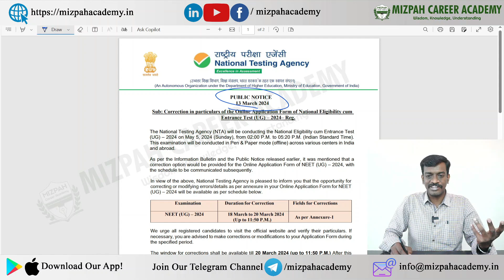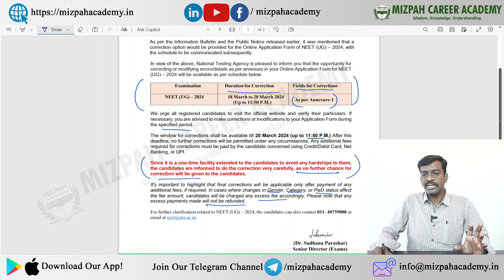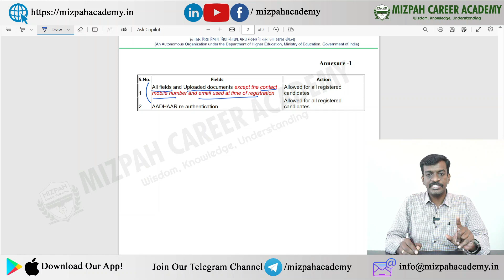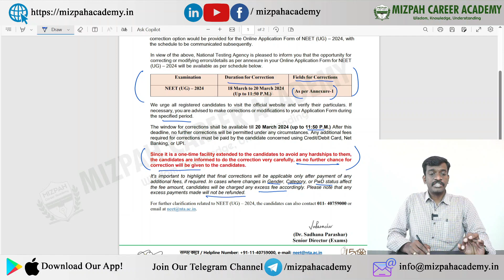Correction Window in NEET 2024 - What you can change in correction window - Latest update from NTA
Correction Window in NEET 2024 - Here's what you can change during correction window - Latest update from NTA
Shocking News for NEET 2024 Aspirants - 25 Lakhs of Applications - Cut off marks Increase

Unable to Register with Aadhar - NEET 2024 Application Registration Demo - How to Apply for NEET 2024 Online - Step by Step Demo - Mistakes in NEET 2024 Application - NTA Confusions - No Upper Age Limit - How to Upload Fingerprint - How Many Applications Needed for Studying MBBS in India - NEET 2024

5 Months Plan to Score 650+ in NEET 2024 - Last 5 Months Ultimate Strategy - How to Crack NEET 2024 in 5 Months - Can I Crack NEET 2024 In 5 Months - Complete Study Plan Based on Latest NMC Syllabus - Master NEET 2024 in 5 Months! 🔥Ultimate Study Plan for a 650+ Score | Last-Minute Strategy Revealed

Ready to transform your NEET 2024 journey? 🌟 Join me on this epic ride as we unveil the ultimate 5-month study plan tailored for success! From cracking the latest NMC syllabus to strategic tips, this video is your roadmap to a stellar 650+ score. 🚀 Don't miss out – it's time to conquer NEET 2024 and make your dreams a reality! 💡✨

கற்பித்து கல் !
மகிழ்வித்து மகிழ் !!